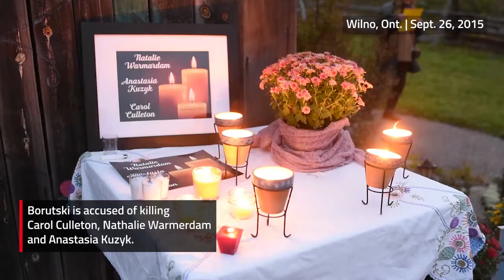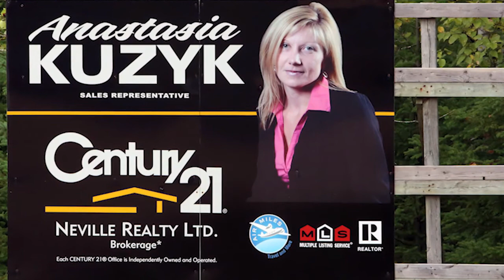Borutski interview video shown at his first-degree murder trial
In video shown at the trial of Basil Borutski, the man accused of first-degree murder in the 2015 deaths of three women in the Ottawa Valley tells a police interviewer he would take back their killings if he could.